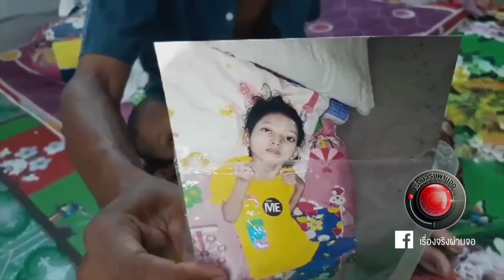พ่อเลี้ยงเดี่ยว l เรื่องจริงผ่านเฟส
สุดยอดพ่อเลี้ยงเดี่ยวชาวอ.เกาะลันตา จ.กระบี่ ต้องดูแลลูกชายวัย 6 ปี ป่วยติดเชื้อในสมองตั้งแต่อายุ1ขวบช่วยเหลือตัวเองไม่ได้ ก่อนหน้านี้ต้องรักษาลูกสาวคนกลางอีกคนที่ป่วยติดเชื้อในสมองด้วยเช่นกัน แต่ก็เสียชีวิตไปแล้วตอนอายุ 8 ขวบ ส่วนพี่สาวคนโตต้องออกจากโรงเรียนมาช่วยดูแลน้อง เนื่องจากฐานะยากลำบาก อีกทั้งช่วงที่พ่อไปทำประมงไม่มีคนดูแล ตอนนี้ก็รักษาไปตามมีตามเกิด เพราะไม่มีเงินไปรักษาโรงพยาบาลในจ.สงขลา มีเพียงเบี้ยคนพิการ ขอเป็นกำลังใจให้ครอบครัวนี้ครับ